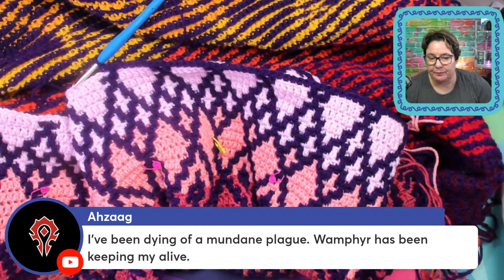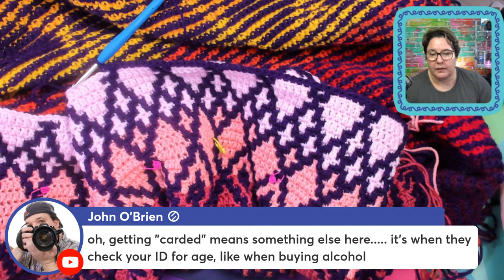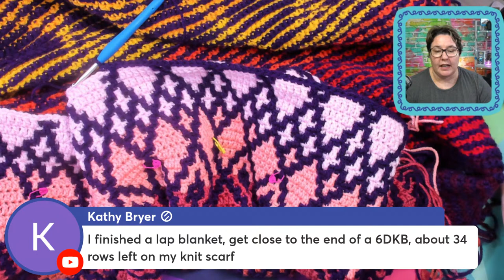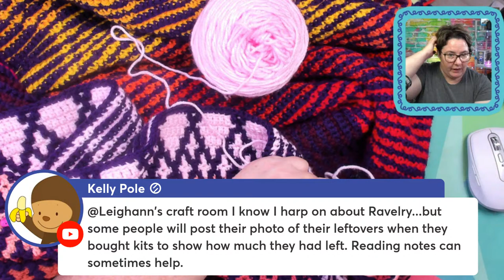Live Craft N Chat with Chantelle Hils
Every Thursday from 10am-12noon AEST or Wednesday 5pm PT, we get together craft and chat about all the things.

Fiberific now has a  place for goodies Fiberific.redbubble.com

Follow Fiberific! on the socials

►My Camera: Sony A6400 (Amazon)
►Current Lense: Sony 16-50mm f/3.5-5.6 (Amazon)
►YONGNUO YN300 Air LED Camera Video Light (Amazon)
►Aputure Amaran AL-M9 (Amazon)
►Aputure MC RGBWW (Amazon)
►Mic: Rode Podmic (Amazon)